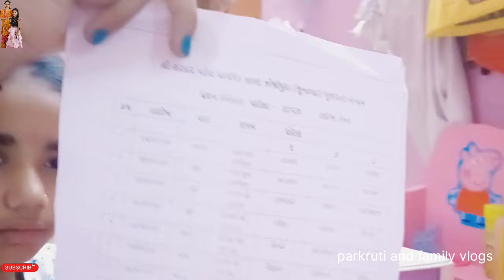આજે મારા બા રડવા લાગ્યા 😞 | Gujarati Family Vlog | Sasu Vahu Na Vlog